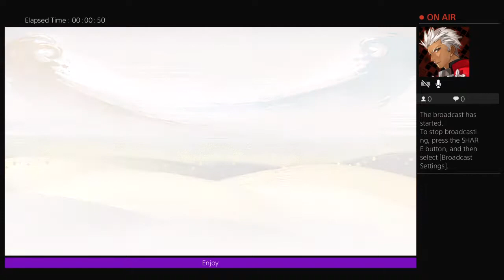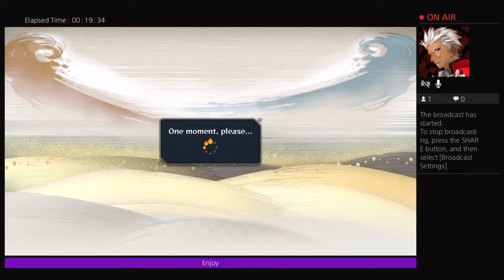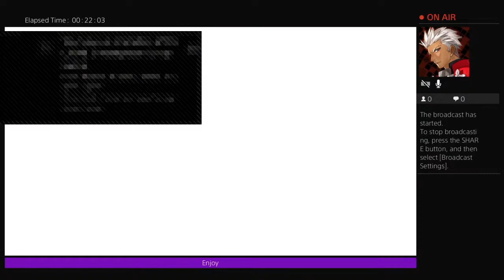Sweating in the spirit!!